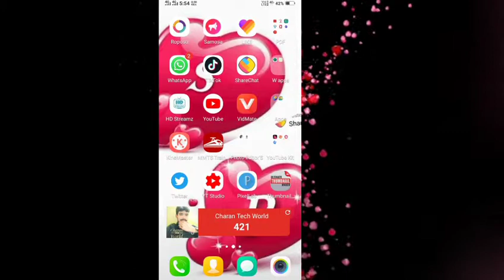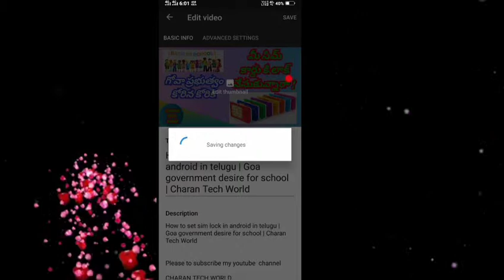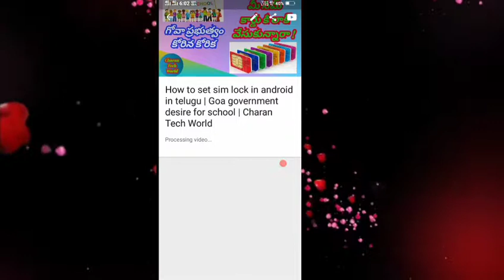How to apply thumbnails from youtube Videos in telugu | Charan Tech World | 2019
how to download thumbnails from youtube in telugu | Charan Tech World | 2019

Thanks